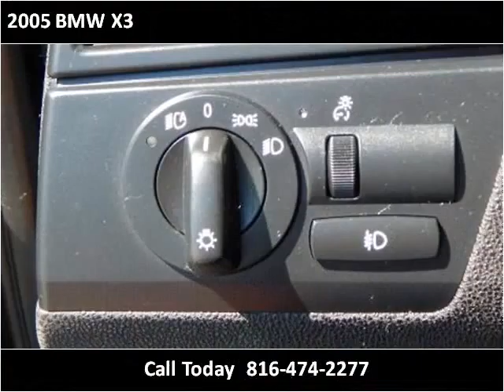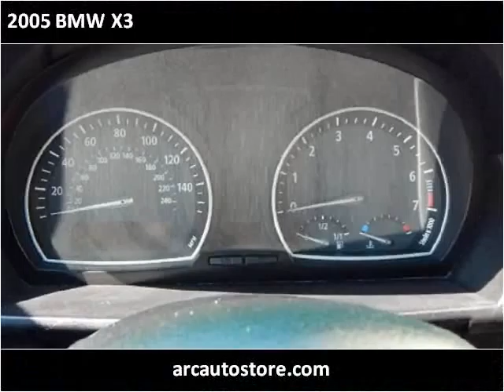2005 BMW X3 Used Cars North Kansas City MO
This 2005 BMW X3 is available from ARC Auto Store.